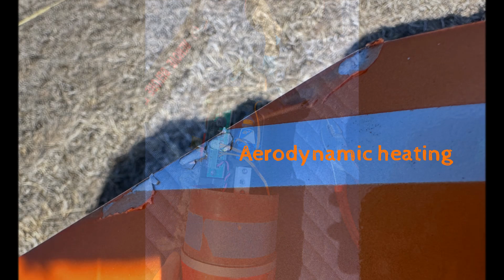Wildman "Mach 3" Rocket to 31,739' AGL - AeroTech M1850W - UPDATED!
Thanks to Matt Boyles and David Braatz for sharing video of this flight.

Northern Colorado Rocketry launch in the Pawnee National Grasslands
31,739' AGL, Mach 2.3
Dual M/W RRC2L altimeters
Apogee Simple Tracker GPS
66" Spherachute Ultralight main, ~6" Sperachute drogue